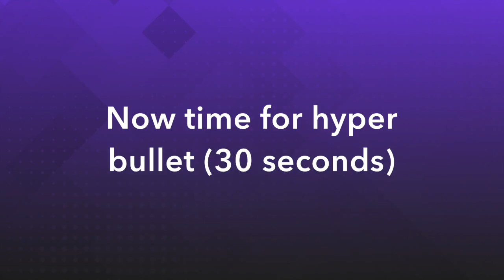Family Chess Stream Highlights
Highlights from the Family Stream in early November!